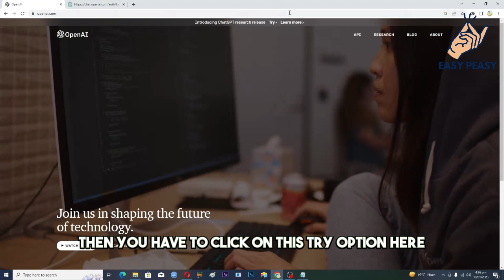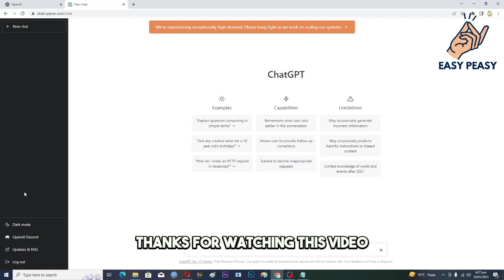CHAT GPT | How to Login to Chat GPT (2023)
CHAT GPT | How to Login to Chat Gpt (2023). How to log in to chat gpt.

We will help you with all the tech, social media, website solutions, and much more! Our goal is to provide you with straight-to-the-point, fast and easy-to-follow app solutions and how-to tutorials. Thanks!